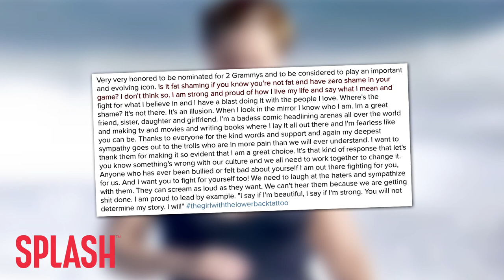Amy Schumer Slams Fat-Shamers on Barbie Movie | Splash News TV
Amy Shumer has a word for those fat-shamers who spoke out at her after it was revealed she was in talks to star in an upcoming live-action Barbie film.

Amy Schumer has a word for those fat shamers:  she’s strong and proud.

The comedienne endure some backlash after it was revealed that she was in talks to star in an upcoming live-action Barbie film… so she took to Instagram and let the public know how she feels.

She asked: is it fat shaming if you know you’re not fat and have zero shame in your game?

She went on to write that she’s strong and proud of how she lives her life and she fights for what she believes in and has a blast doing it with the people she loves.

It’s not the first time she’s addressed comments on her body. Earlier in the year Glamour labeled her plus-size… so she turned to social media and called them out on it.

The Sony film is scheduled to open in summer 2018 , and she is also expected to do a rewrite on the film.